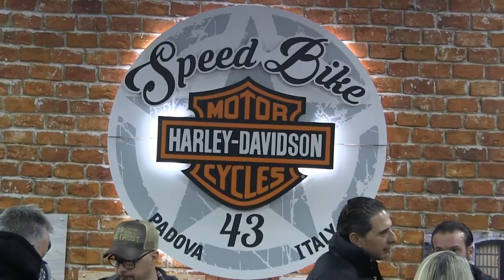Amazing bike - no copyrigh for youtubers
No copyright audio video. Download and upload in youtube.